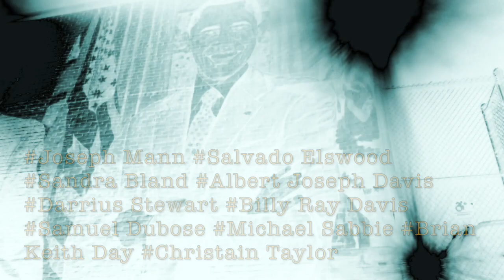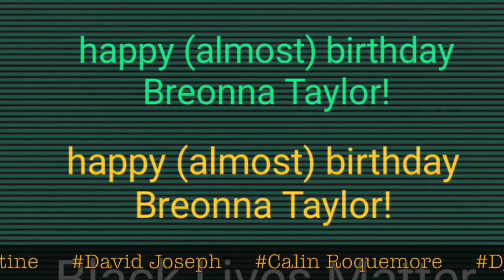'From Around 2 Get Down' by Mark Darkfeather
'From Around 2 Get Down' from "Meditations of Zelindo l'Afrosia" by Mark Darkfeather